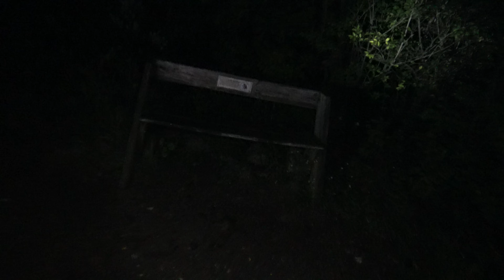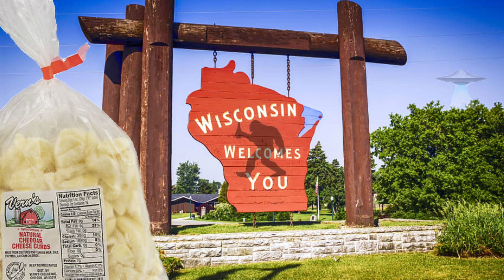How to hunt for Bigfoot in Wisconsin. CheeseTurds Paranormal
Seasoned investigators Ryan & Ashley of "CheeseTurds Paranormal", provide this step by step instructional *PARODY* video on how to hunt for Bigfoot when visiting Wisconsin.

To read several books I wrote about my real life personal experiences at Skinwalker Ranch go

To see Skinwalker Ranch live video feeds, research files, and to chat with the skinwalker team join the "Skinwalker Ranch Insider" for FREE